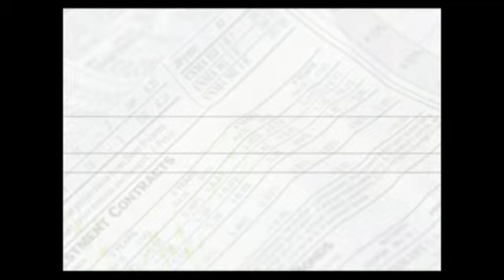Rustige laatste dag voor kerstmis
Woensdag 24 december: Fortis had mogelijk een geheel kunnen blijven.